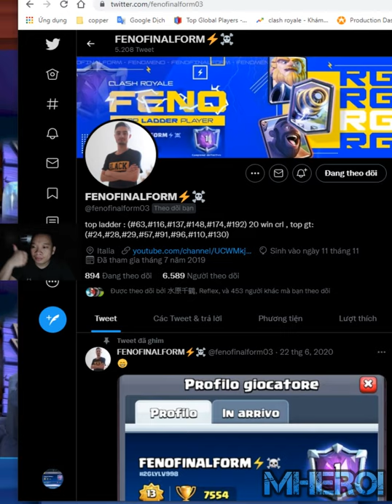FENOFINALFORM Clash Royale Royal Giant Sparky Hog deck